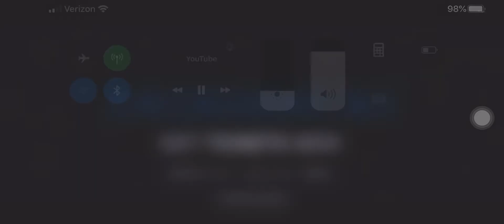Star Wars Rise Of Skywalker TV Spot